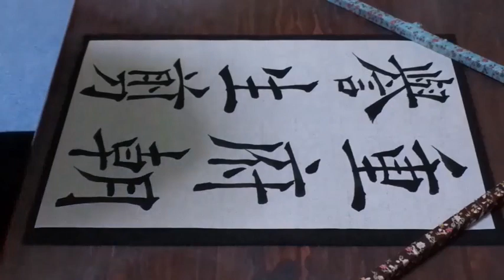書道臨書☆欧陽詢☆皇甫誕碑238～重府朝譽生剪～